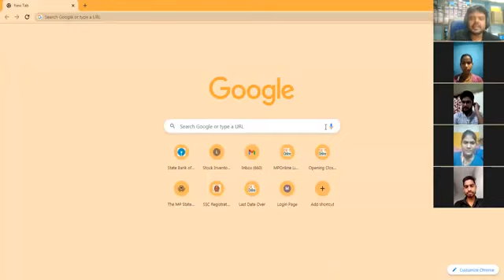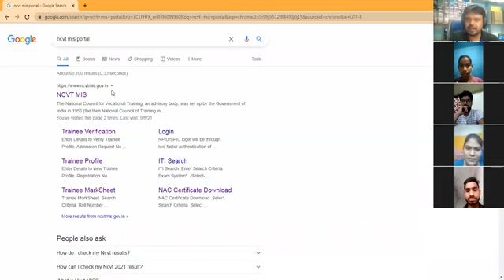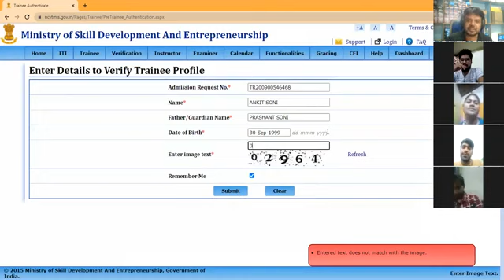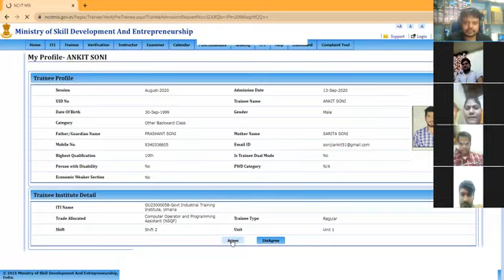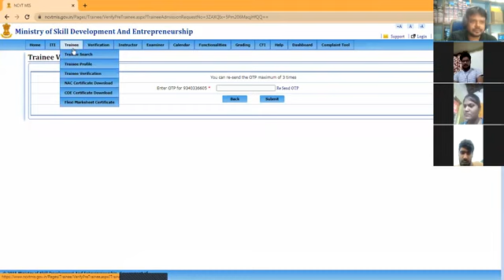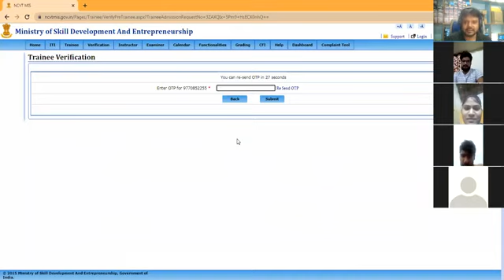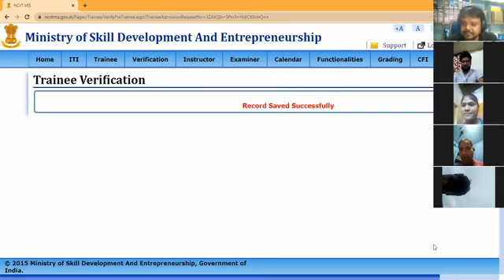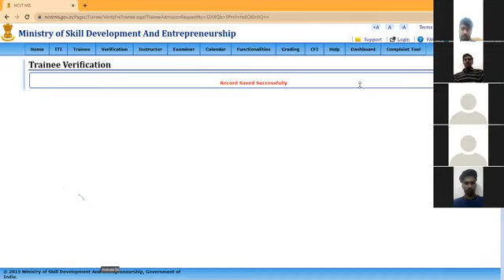Trainee_Verification_क्यों_किया जाता है|| 🔴Live Google Meet For ITI Students🔴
Treanee Verification NCVT Mis Portal.
NCVT RESULTS.
ट्रेनी वेरीफिकेशन कैसे करें.
ititraineeverification2020–22.
NCVT MIS ITI Trainee Verification 2021.
ITI Trainee Verification Mobile Se Step by Step Kare.